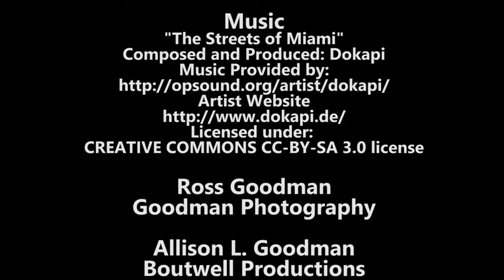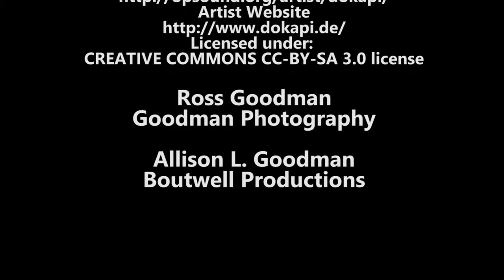L'Horne Rides for Kids